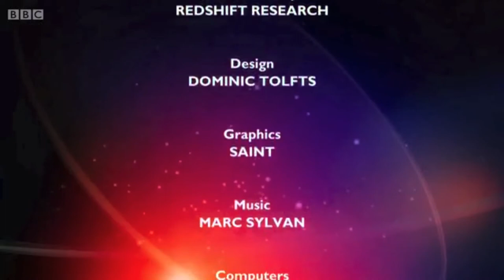Pointless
The Pointless Quiz Show.